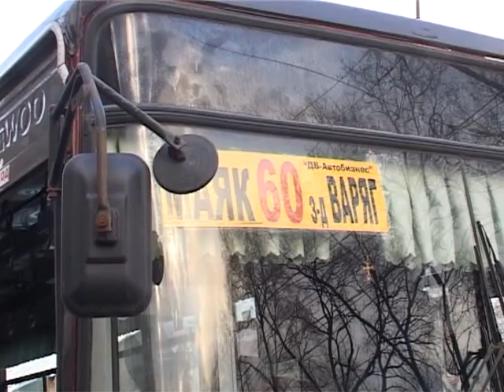На Русской невнимательность водителя пассажирского автобуса привела к аварии